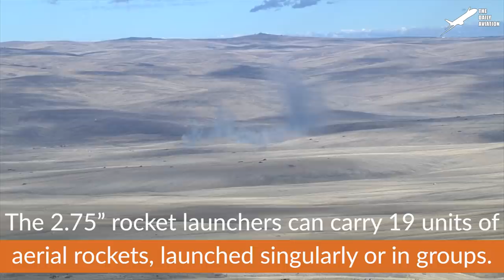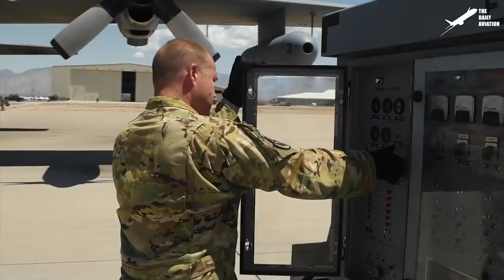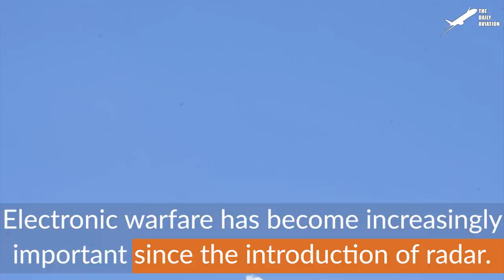Unloading Big US Attack Helicopter From Gigantic Cargo Aircraft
Welcome back to the Daily Aviation for a feature on the AH-64 Apache, and how this powerful and advanced combat helicopter is disassembled into fragments in order to be transported on strategic mobility enablers.

Footage Credit: US AirForce  ,Derivative Work by The Daily Aviation

Thumbnail Credit: US AirForce , Derivative Work by The Daily Aviation